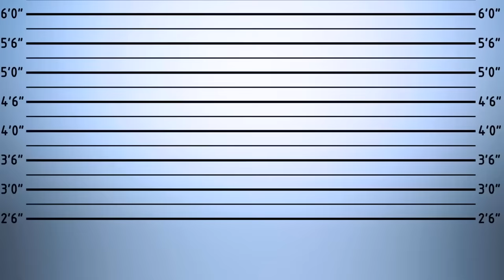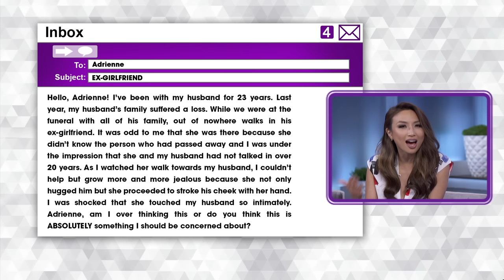[Full Episode] Busting Bad Habits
Can you guess which "The Real" host has a toenail-sniffing habit? What's your worst habit? The hosts are keeping REAL about theirs in this hilarious Season 3 episode.